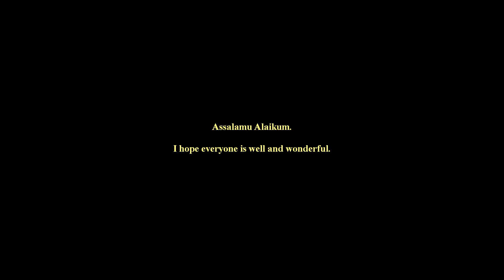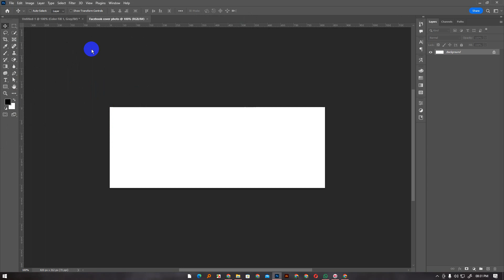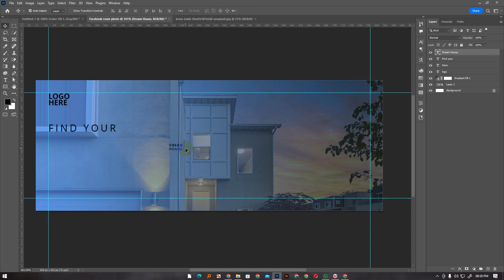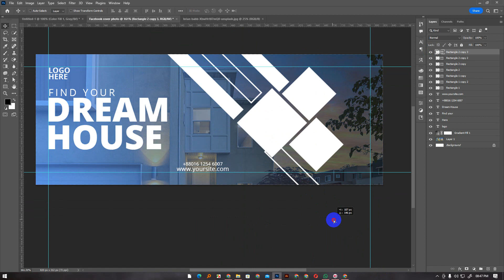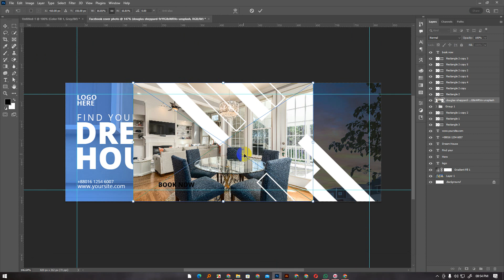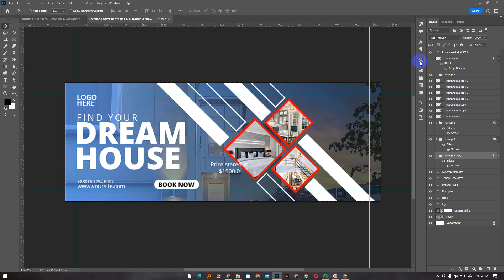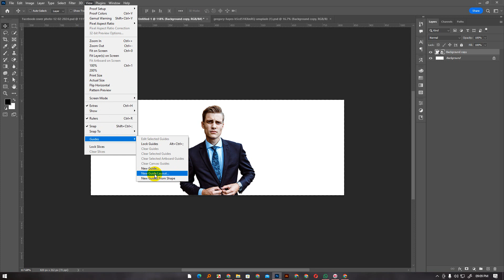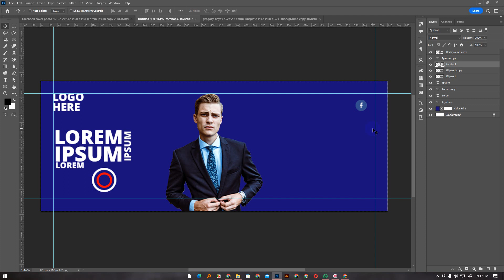Making Facebook Cover photo in photoshop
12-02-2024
Create A New document
Size : 820x312px with 72ppi (resolution) Color mode: RGB

And please continue with video